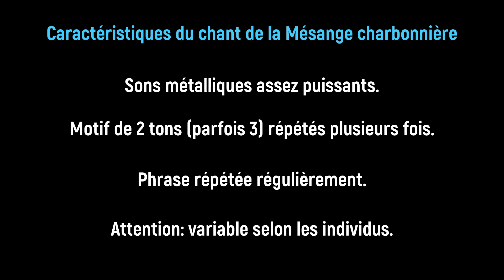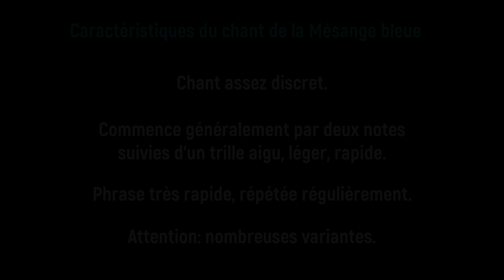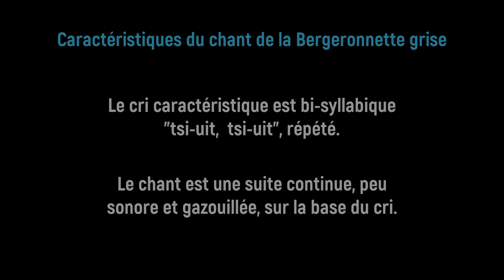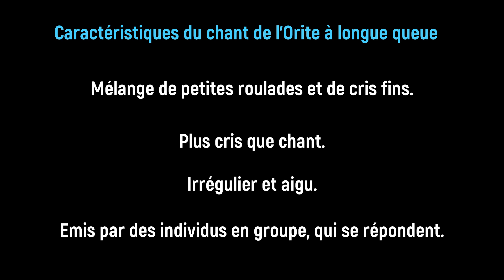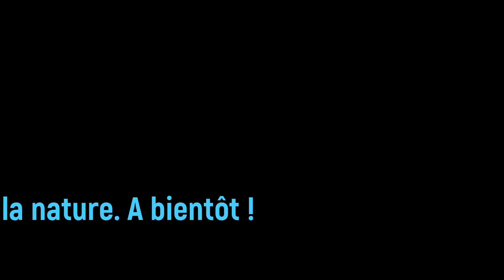Chants d'oiseaux Leçon n° 4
Apprenez à reconnaître les chants de quatre nouveaux passereaux des jardins, des champs et des haies.
Bergeronnette grise (Motacilla alba) - Mésange bleue (Cyanistes caeruleus) - Mésange charbonnière (Parus major) - Orite à longue queue (Aegithalos caudatus)